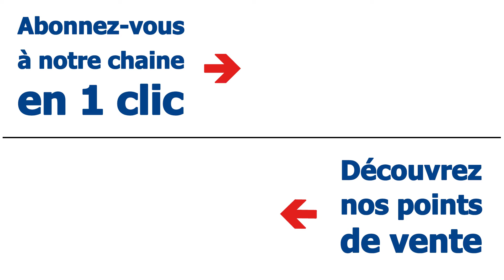BigMat à Malmedy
Votre magasin BigMat GIET-BODARWE, situé à Malmedy, vous propose un large choix de produits pour la construction et la rénovation. Il est accessible tant aux professionnels qu'aux particuliers.

Au-delà des produits lourds, BigMat Malmedy vous offre également un vaste éventail de produits de finitions comme le parquet, la peinture, le sanitaire et l'outillage.

BigMat Malmedy, c'est un magasin pour tous vos travaux en :
Gros-oeuvre - Toiture - Isolation - Plafonnage - Bois - Menuiserie intérieure - Carrelage et sanitaire - Aménagement extérieur - Bricolage

Contactez-nous ou rendez-nous visite.